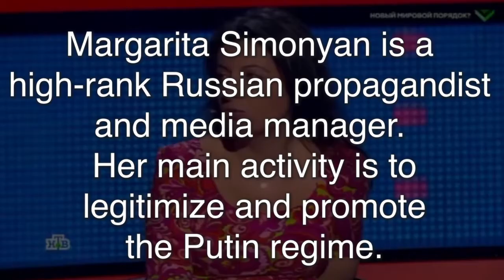Margarita Simonyan about her imaginary nazis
Margarita Simonyan is a high-rank Russian propagandist and media manager. She is the editor-in-chief of the Russian state-controlled media such as Russia Today (RT) TV Channel, state-owned Rossiya Segodnya Agency and the Sputnik Information Agency. In 2022, Simonyan was personally sanctioned by the European Union, Ukraine, Canada, UK and Australia for "actions and policies which undermine the territorial integrity, sovereignty and independence of Ukraine".
RT and Rossiya Segodnya, led by Simonyan, made a significant contribution to the advocacy of acts of international aggression by the Russian regime and crimes against humanity. These include the war with Georgia, the annexation of Crimea and Russian military operations in southeastern Ukraine, the downing of MH-17, the poisoning of Litvinenko, the attempt to poison the Skripals, and so on. Currently, she actively supports the aggression of Russia against Ukraine.

With horror, with regret, and our silent surprise, a significant part of Ukraine, Ukrainian people, undoubtedly not everyone, I hope not even majority, but significant part fell under the influence of this madness of nazism. What a massive character. Before this I also thought that there's only a little bit of them, you understand? But I definitely couldn't have imagined that there are so many of them. That this occurrence is the main force of functioning Ukraine. I also though that those are gangs, and the government is flirting with them, government installs monuments, Bandera, holidays, explaining in schools. It can't be that our people, OUR, the ones that fought nazism with us, and all of A sudden they got so many of them, please.